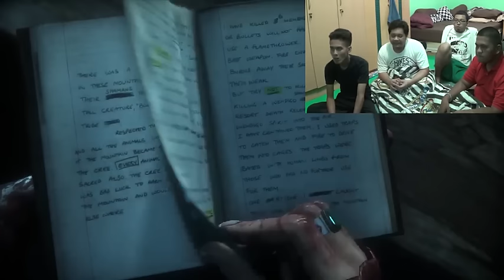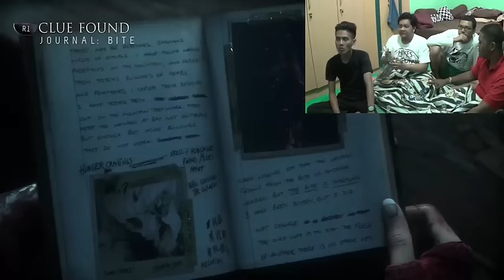Game Until Dawn (PS4) maen bareng Tara Arts, GemaShow, Alip Manise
haaallllooooooo guuuuyyysssss. Kali ini gw coba maen until down tapiiiii kali ini ada kejadian yg mengagetkan..ada teriakan perawaan...siapaakaahh teriakan perawan itu???penasaraan...??langsung aja di play videonya guuuyyyssss... :D :D
Warning: game ini bersifat mature jadi mohon di sikapi dengan baik dan bagi yg jantungan jgn tontoon deehh gaaann daripada ntar sentolooopppp...wkwkwkkwkwkwkwkwkkk